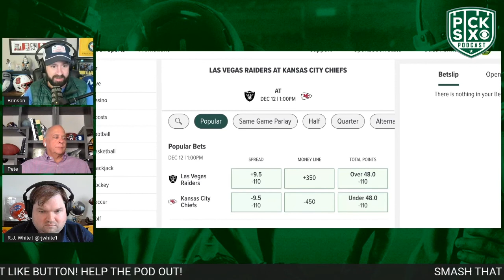RAIDERS VS CHIEFS WEEK 14 GAME PREVIEW, PREDICTIONS, FREE PICKS AND ANALYSIS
Will Brinson, Pete Prisco and R.J. White break down Raiders-Chiefs and offer their best bets for the matchup.